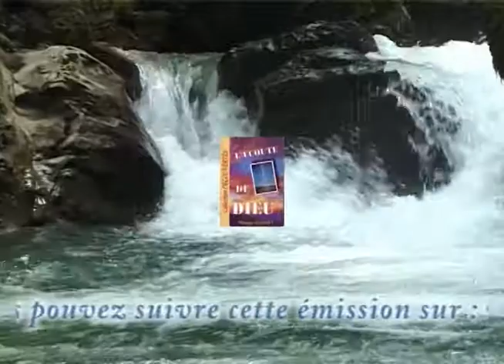A l'écoute de Dieu 2/6 - Pasteur Philippe AUZENET